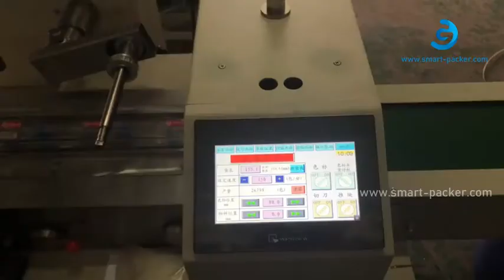Gas flushing pillow type bag horizontal filling sealing packing machine